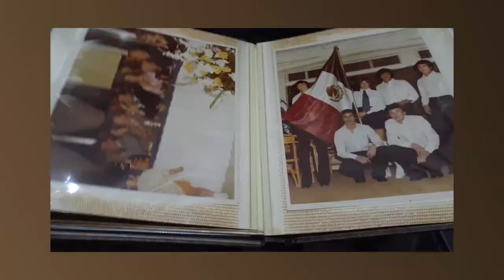Video promocional Diplomado: La Administración Pública y los Archivos Institucionales en México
Este diplomado brinda las bases para que las instituciones públicas y privadas, como personas interesadas en la archivística aplicada al ámbito de entes obligados, cuenten con conocimientos teóricos y metodológicos para comenzar o continuar su labor en materia de archivo a partir de conocimientos legislativos, técnicos y prácticos, la introducción a los lineamientos de elaboración de instrumentos de clasificación, catalogación y valoración, como de procesos técnicos archivísticos con los miembros del Sistema Institucional de Archivos (SIA) y el Grupo Interdisciplinario (GI).

Dirigido a: Entes obligados y personas interesadas en temas de archivística, aplicada a las instituciones de gobierno, o que reciban subsidio gubernamental: las A.C, ONG o sindicatos